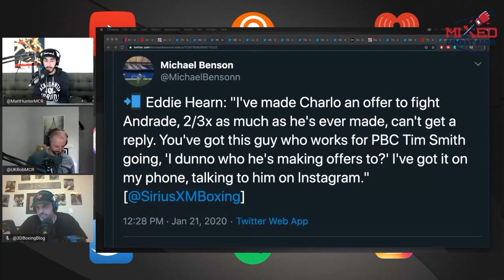Jermall Charlo vs Demetrius Andrade NEXT? Eddie Hearn DAZN Offer Discussion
Plus other news in the combat sports world! Remember you can CALL IN!

Mixed Combat Radio features lead host and founder Matt “The Hipster” Hunter and co-hosts: Robbie Hearns, Gary from Dallas, and Foogatti. Also, occasional contributor Anthony Walker formerly from sherdog.com, Walk Out Network, and MMAonPoint. All of us at MCR are dedicated fans of combat sports and been covering the sport for years.

We are a fan driven platform and rely on you to spread the word and to tell a friend, to tell a friend, about MixedCombatRadio .